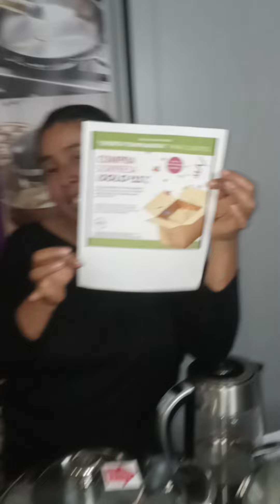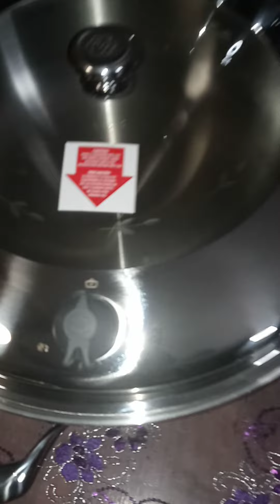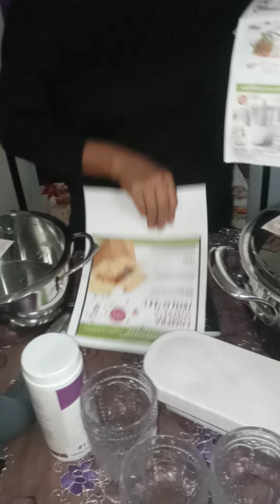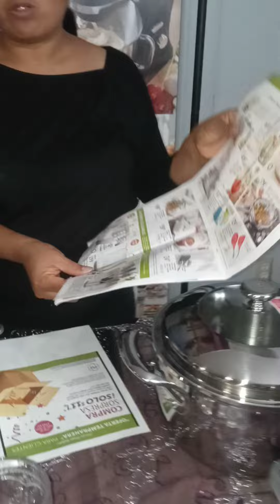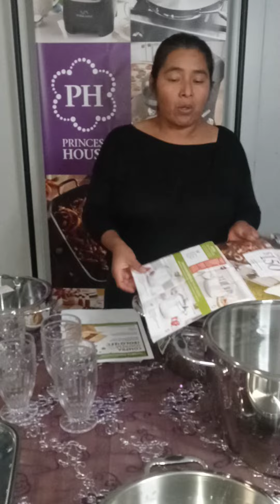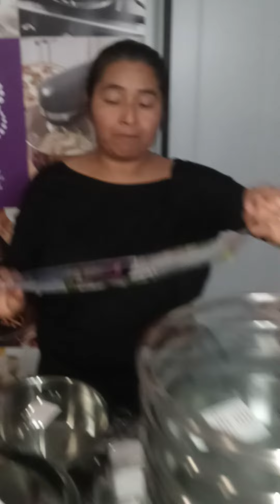especiales de periodo 7 oferta tempranera termina el 8 de julio